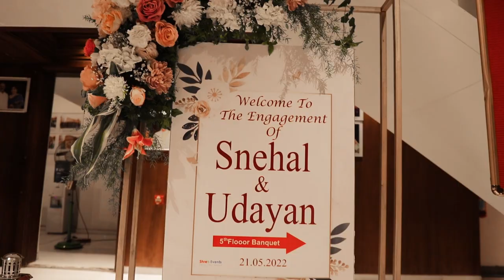Snehal-Udayan Engagement & Haldi